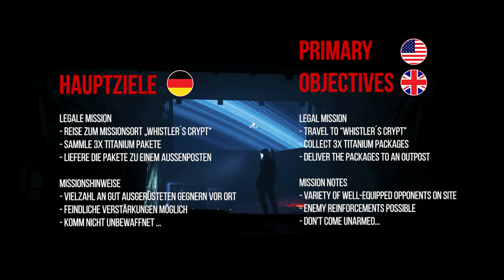"Whistler´s Crypt" Retrival Op Mission Guide [4K] 3.18 Star Citizen 600i & MSR wreck mission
With the 3.18 Wreck Mission Whistler's Crypt we explore a new Origin 600i wreck and a crashed Mercury Starrunner. Here we already get an insight into the upcoming mission design with this extensive and atmospheric Star Citizen mission.

Win regular LTI game packs, hardware, gamekeys & much more in the giveaway!

Be sure to check out our regular Twitch streams on Star Citizen & more.

you can save 5€ with the code "Karolinger" on a purchase of 100€ or more.

Do you want to buy ships that are currently not available in the PledgeStore?

Looking for a Star Citizen community, have a question, or looking for an organization? Looking for a loadout suggestion? Feel free to drop by the Discord Channel,

Giveaway: To participate in the giveaway, all you need to do is be a visible subscriber and have left at least one comment.
Your link to create an account for your bonus of 5000 aUEC in the game! Thumbnail Irmdall Star Citizen German, Star Citizen News, Star Citizen German, Star Citizen Guide, Star Citizen Whistlers Crypt, Star Citizen Tutorial, Star Citizen 4.0, Star Citizen Beginners Guide, Star Citizen Beginner, Star Citizen MSR wreck site, Star Citizen Whistler´s Crypt, Star Citizen 600i wreck site

All content, game content and materials are copyrighted by Cloud Imperium Rights LLC and Cloud Imperium Rights Ltd. Star Citizen®, Squadron 42®, Robert Space Industries® and Cloud Imperium® are registered trademarks of Cloud Imperium Rights LLC.